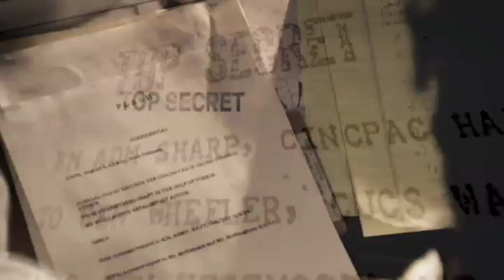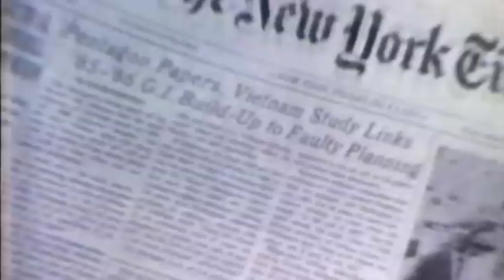Woody Harrelson discusses Daniel Ellsberg, and THE MOST DANGEROUS MAN IN AMERICA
2010 ACADEMY AWARD® NOMINEE- BEST DOCUMENTARY FEATURE

In 1971, Daniel Ellsberg, a high-level Pentagon official and Vietnam War strategist, concludes that the war is based on decades of lies and leaks 7,000 pages of top secret documents to The New York Times, making headlines around the world. Hailed as a hero, vilified as a traitor, and ostracized by even his closest colleagues, Ellsberg risks life in prison to stop a war he helped plan.

This is the riveting story of one man's profound crisis of conscience that shook a nation, its courts, its free press and its presidency to the core. It is also an acutely timely and piercing look at the world of government secrecy in wartime as revealed by the ultimate insider. Marked by a landmark Supreme Court battle between America's greatest newspapers and its president, this political thriller unravels a saga that leads directly to Watergate, Nixon's resignation and the end of the Vietnam War.